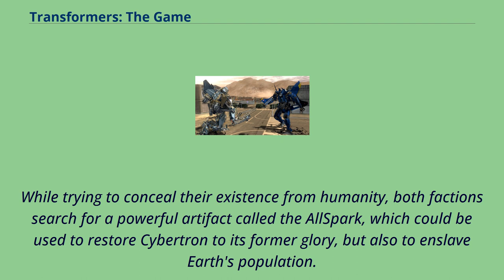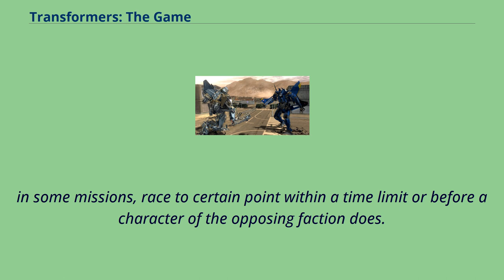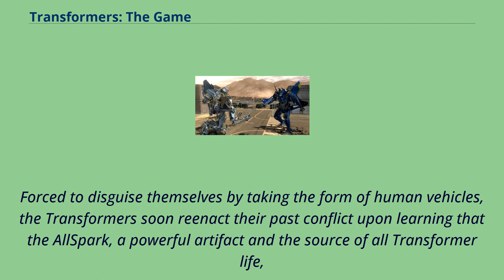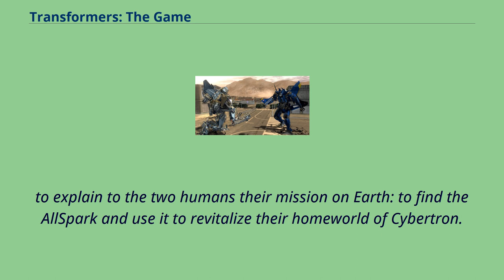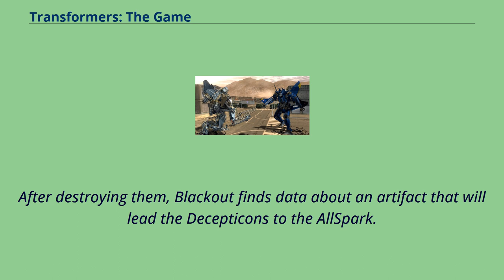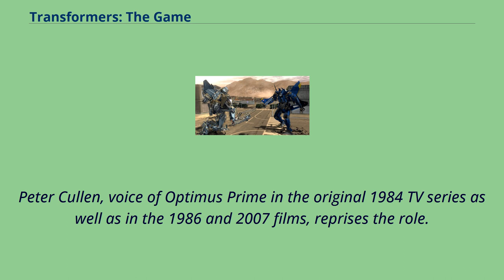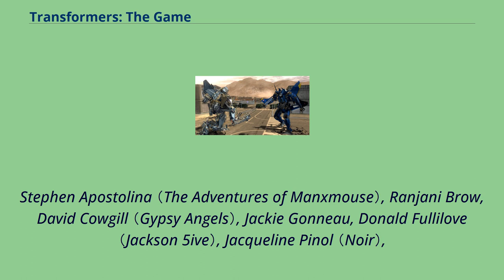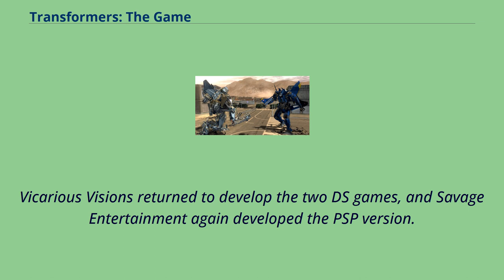Transformers: The Game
Transformers_(film_series)_video_games
Transformers: The Game is an action-adventure video game based on the 2007 live-action film Transformers.
The game closely follows the story of the film, depicting the Autobots and Decepticons' arrival on Earth following a war between them that has ravaged their home planet of Cybertron.
While trying to conceal their existence from humanity, both factions search for a powerful artifact called the AllSpark, which could be used to restore Cybertron to its former glory, but also to enslave Earth's population.
The game features a split-campaign format, with players choosing to join either the Autobots or the Decepticons, and completing various missions for whichever faction they chose.
A sequel, Transformers: Revenge of the Fallen, was released in June 2009, based on the film of the same name.
The game was released in June 2007 for several different platforms, and received mixed to positive reviews.
The home console and PC versions were developed by Traveller's Tales for the PlayStation 2, Xbox 360, Wii, PlayStation 3 and PC, while a different PlayStation Portable version was developed by Savage Entertainment.
Transformers Autobots and Transformers Decepticons are the Nintendo DS versions of the game.
Vicarious Visions, who was tasked with bringing the adaptation to the Nintendo DS, chose to adapt the DS version into two separate games.
Unlike games with multiple SKUs such as Pokémon which feature only minor differences between versions, these are two separate games, sharing some basic similarities, but overall feature different characters, missions and locations.
The game （in all its versions） is mainly a third-person action-...